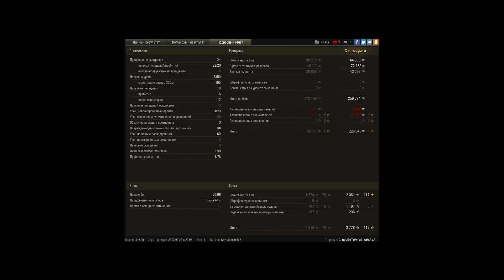крайслер огонь)))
5300 и воин))))